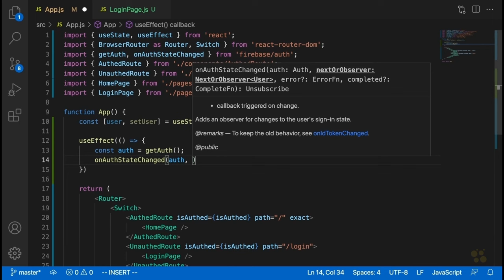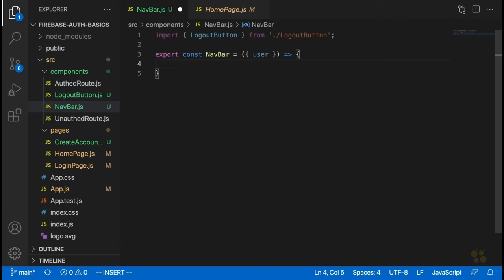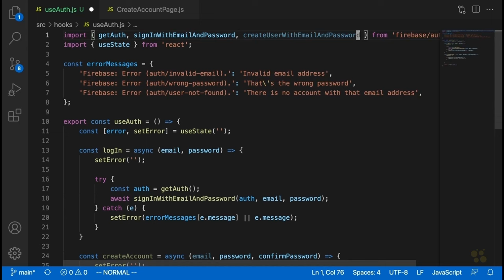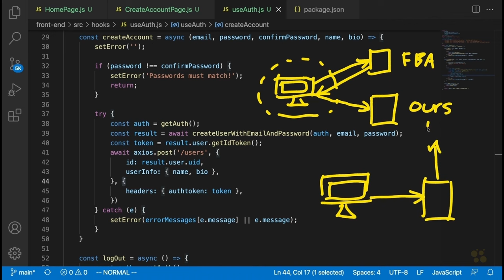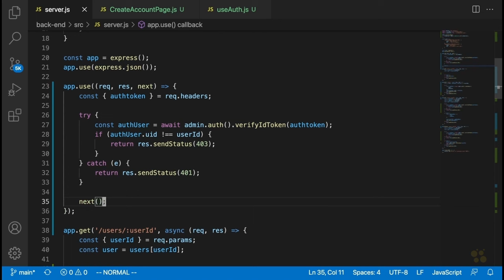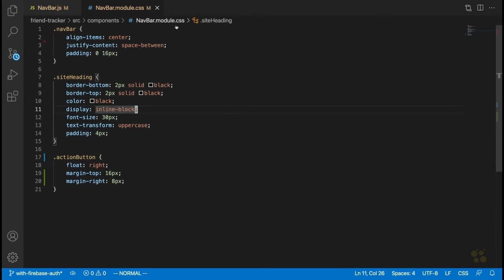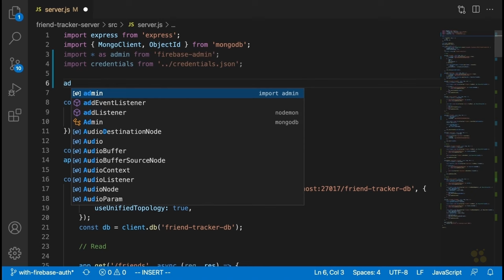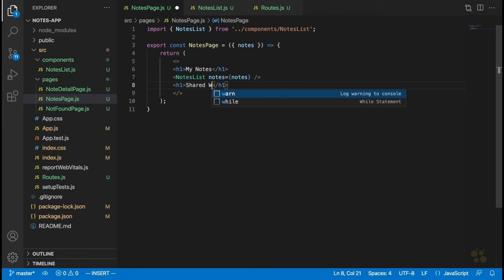Full Stack Web Development with React (Part 2/5)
Dive into full-stack web development with React! This guide covers essential tools and strategies for building dynamic and responsive web applications. This tutorial prepares learners to code and develop applications and webpages in ReactJS that make full use of the back-end and front-end.
12+ React Projects to Boost Your Skills (with Source Code)
React Hooks Course | All React Hooks Explained for Beginners

ReactJS is Facebook’s open-source JavaScript library that’s particularly good for developing scalable applications with static user interfaces that can incorporate dynamic inputs. ReactJS is a front-end application, where you can build a framework that’s easy to update and develop for. With this training, you’ll learn how to incorporate back-end functionality and development into your ReactJS development.

Learn the JavaScript that makes ReactJS possible and how to manipulate it to increase performance, make better use of APIs and test and scale your code easily. Round out your familiarity with JavaScript libraries and ReactJS with this Full-Stack React Development training.

For supervisors, this React training can be used to onboard new developers, curated into individual or team training plans, or as a React reference resource.

Full-Stack React Development: What You Need to Know

This Full-Stack React Development training has videos that cover JavaScript full-stack libraries topics including:

Developing and writing applications on the front-end and back-end
Scaling an application up at need
Testing your code before implementation
Writing user interfaces that interact with live data feeds